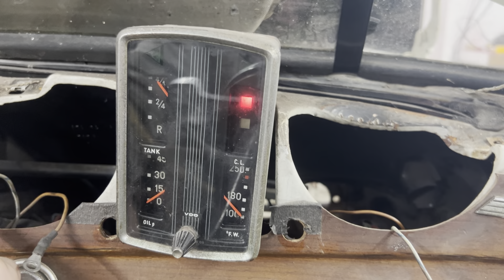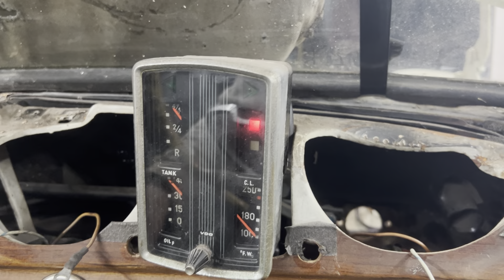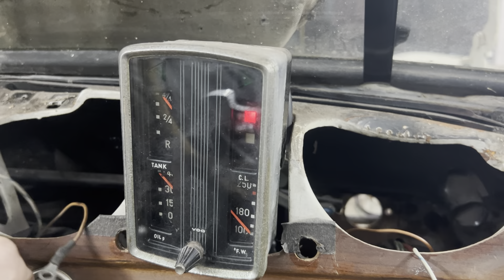Mercedes cabriolet rescue convertible w111 1963 restoration 220seb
Part 4 late brake show Mercedes restoration